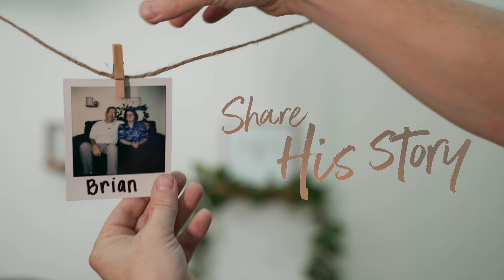God Heals After Divorce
After living life on his own terms, Brian chose to surrender his life and relationships to Christ, trusting Him to bring hope to what once seemed like a hopeless situation.